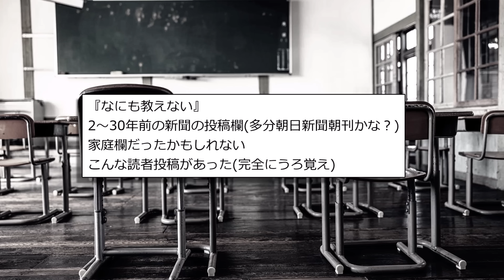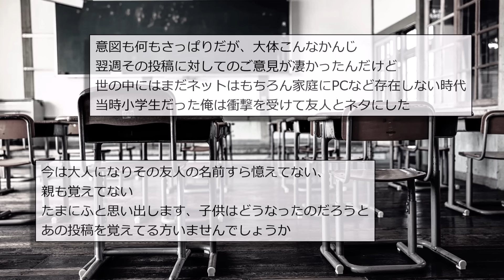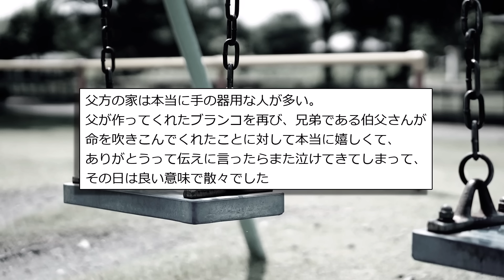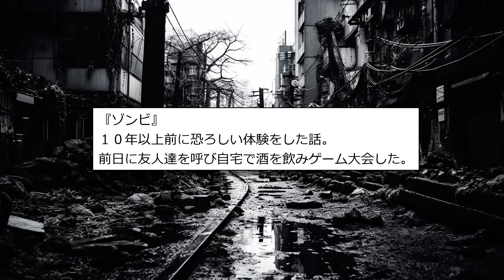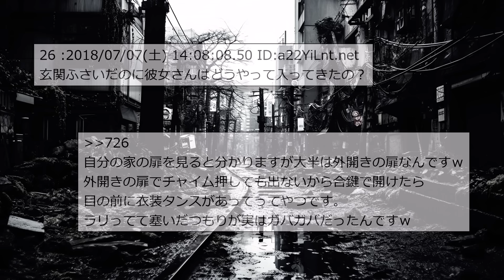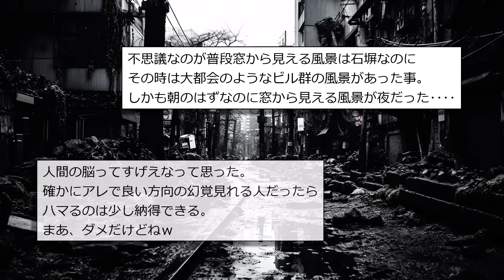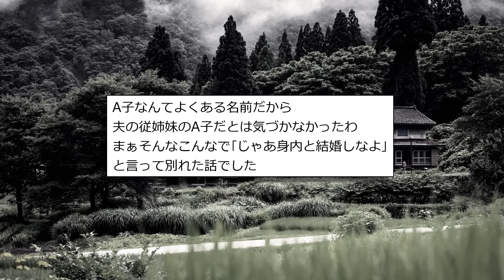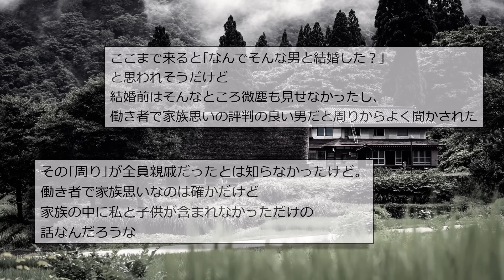【人間の怖い話まとめ230】「うちの息子には何も教えないでみた」→こうなった...他【短編4話】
最近さんぽにハマってます

0:00 タイトル
0:06『なにも教えない』
1:41『宝物のブランコ』
4:54『ゾンビ』
8:28『他人が産んだ子』